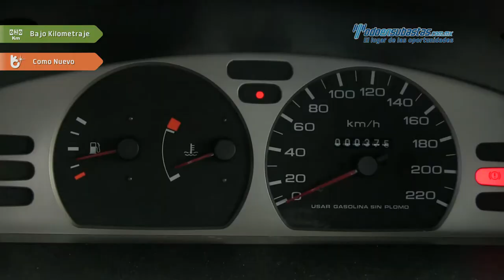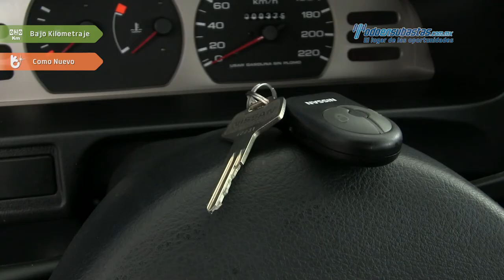Nissan • Tsuru GSI 2017 • HK333628